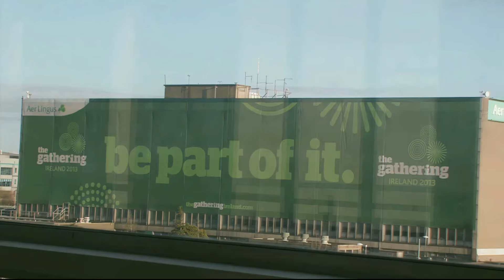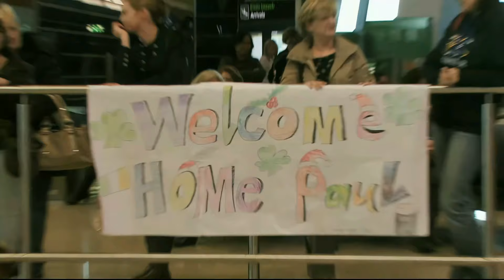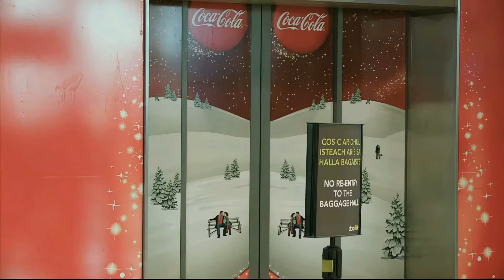Paul Dennis in Ireland 2012 and 2013 - 4K Remastered